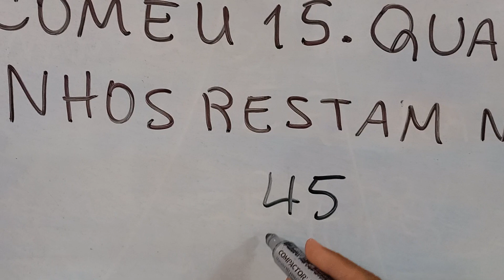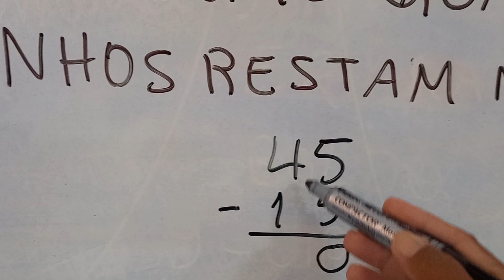REFORÇO COM TIO CLÁUDIO/VAMOS APRENDER JUNTOS ❤️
Vamos estudar!